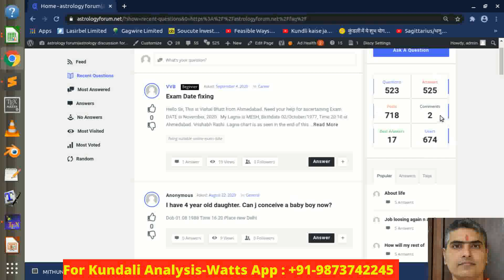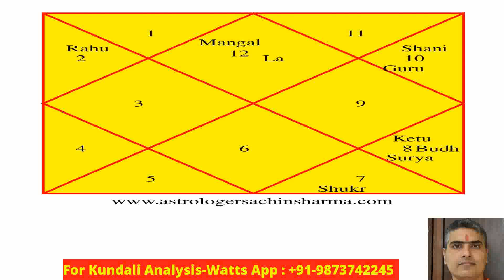Meen Lagan Rashifal November 2020 | मीन लग्न राशिफल नवंबर 2020 | Pisces Ascendant Horoscope November